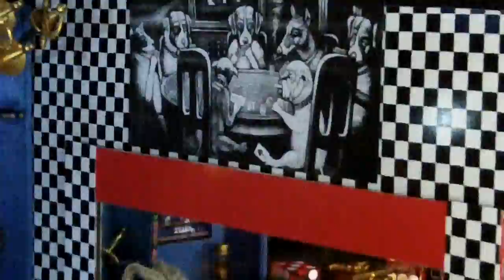BILLIARDS ROOM DECOR - Handmade pool table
Enjoy the setting of the handmade pool table, cool swords, wine, dominoes, posters, drinks, bar and more.